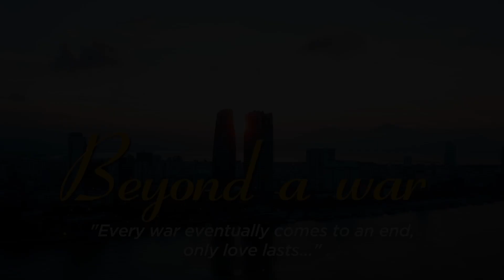Beyond A War Trailer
“Beyond a War”, produced by Duy Tan University, is the moving documentary portrait of university presidents Dr. Jack Hawkins, Jr., and Dr. Lê Công Cơ. More than 50 years ago, Dr. Hawkins and Dr. Lê Công Cơ were on opposite sides of the Vietnam War. Hawkins served as platoon leader in the U.S. Marine Corps and Lê Công Cơ fought against American forces as a member of the Viet Cong. Today, they lead Troy University and Duy Tan University, respectively, and are working together to ensure a brighter future for students in both the U.S. and Vietnam. “Beyond a War” captures their personal stories of combat and survival during the war, and their drive to bring about change through the power of education and international collaboration.